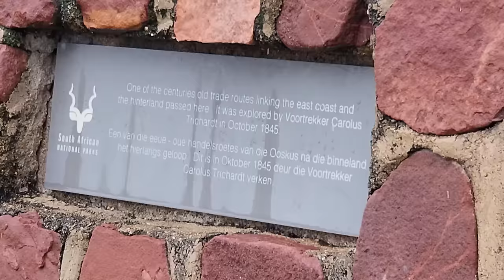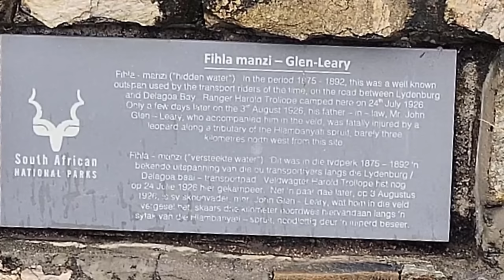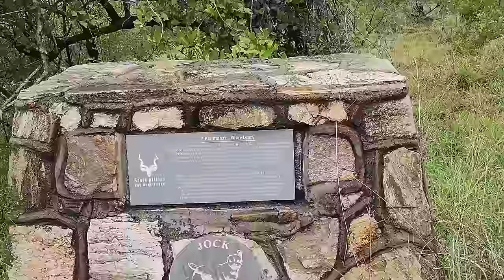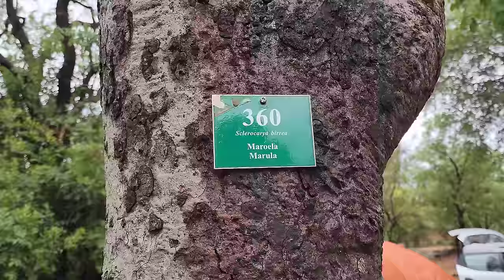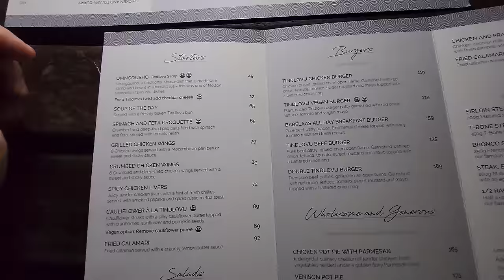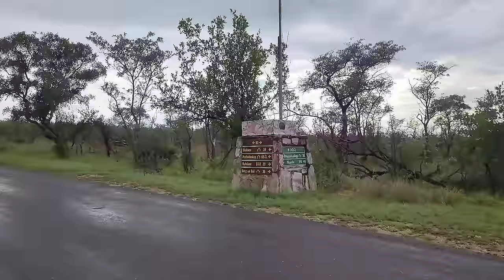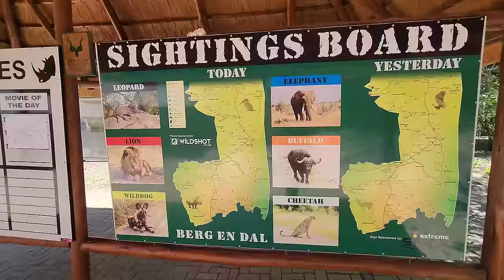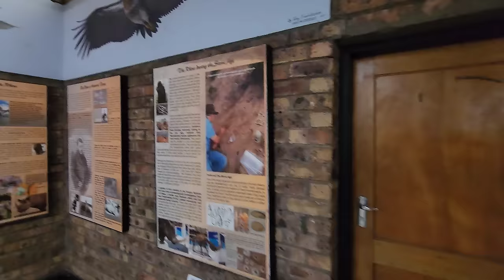S1 – Ep 440 – Berg-en-Dal Rest Camp!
Our overnight camping experience in Berg-en-Dal Rest Camp in the Kruger National Park was a memorable adventure. The drive from Pretoriuskop was breathtaking, filled with remarkable wildlife sightings. A stop at Afsaal not only provided a great break but also a valuable tip about a pair of mating lions, whom we later discovered near the James waterhole on the S118. We were lucky enough to spot another pair just across the road from the first ones and enjoyed wonderful close-up time with them. Despite a rainy night, our tent remained leak-proof and our mattress also held up. Dining at the camp's restaurant added to the enjoyment. The following morning, a long and delightful drive enhanced our overall experience. Berg-en-Dal proved to be a large and beautiful camp, making our stay truly enjoyable.